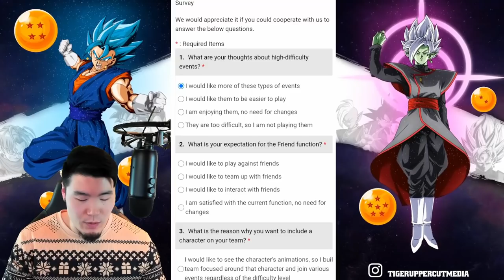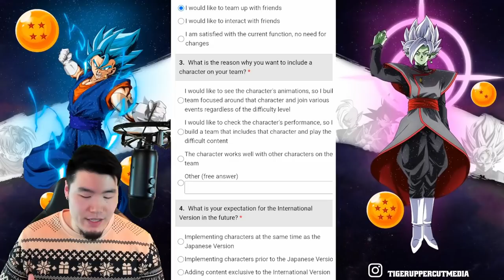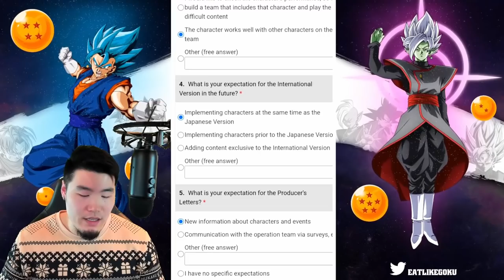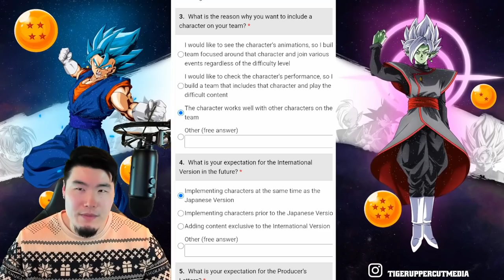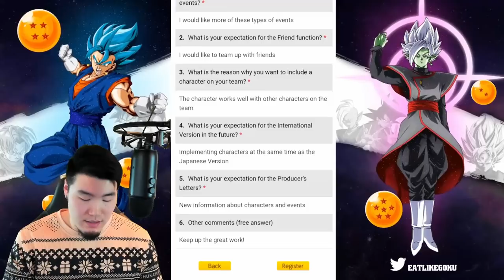WILL GLOBAL REALLY CATCH UP TO JP?! *NEW* Global Player Survey Responses! (DBZ Dokkan Battle)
This might be the most IMPORTANT player survey we've ever had.